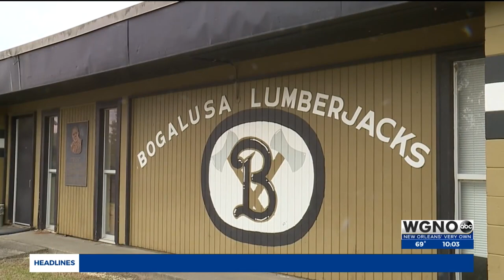Bogalusa officials choosing to final home game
After a deadly shooting a week prior, Bogalusa officials are choosing the final home game of the season to a safer location.